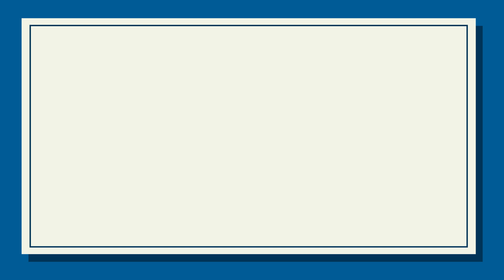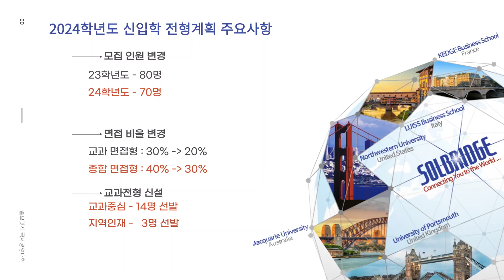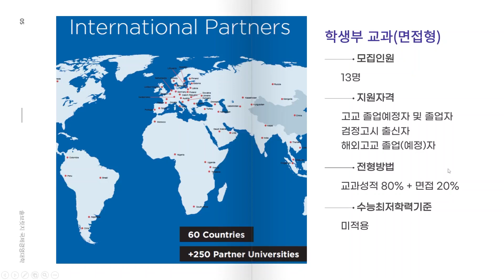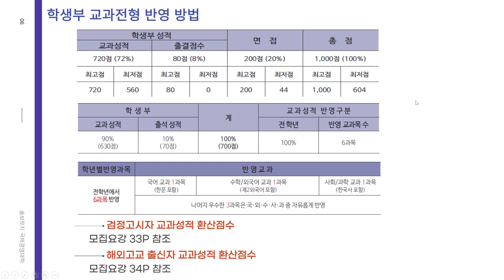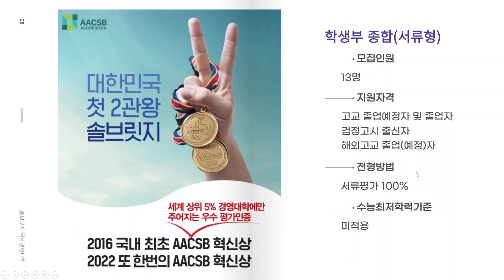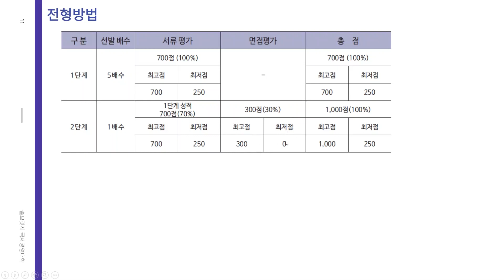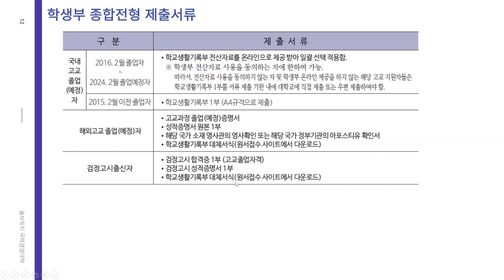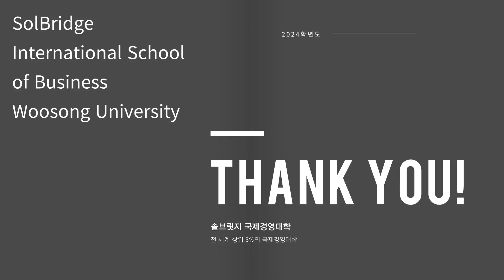[우송대학교] 2024학년도 솔브릿지국제경영대학 입학전형 안내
우송대학교 솔브릿지국제경영대학 입학전형에 대해 궁금하다면?👀
영상으로 쉽게 알아봐요!👍🏻